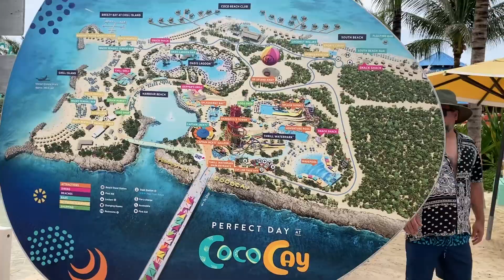Royal Caribbean Cruise vacation: Miami to Bahamas 🇺🇸🇧🇸 (July 2023)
Bahamas Bliss: A Quick Cruise Getaway from Miami

For a delightful escape from Miami, a Bahamas cruise is the ultimate quick getaway. With easy access and a touch of luxury, this short voyage offers the perfect blend of relaxation and adventure.

Setting Sail
Our journey began at the Port of Miami, where we boarded Royal Caribbean Cruises. The excitement of setting sail for the Bahamas was palpable as the ship departed, offering panoramic views of Miami’s skyline as we left the city behind.

Paradise Awaits
1. Nassau Exploration:
Our first stop was Nassau, the vibrant capital of the Bahamas. We explored the charming streets, visited the historic Queen’s Staircase, and enjoyed shopping and dining at the bustling Straw Market. Don’t miss the chance to taste local delicacies and browse for unique souvenirs.

2. Perfect Day at CocoCay:
Next, we docked at Royal Caribbean’s private island, CocoCay. This slice of paradise is a haven for beach lovers and thrill-seekers alike. We lounged on the pristine beaches, swam in the turquoise waters, and enjoyed exhilarating activities like swimming and the iconic Oasis Lagoon.

3. Local Delights:
Back on board, we savored delicious meals and vibrant entertainment. The ship’s dining options ranged from casual bites to gourmet experiences, and evening shows were a highlight, offering a taste of Broadway at sea.